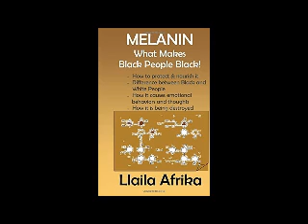Melanin What Makes Black People Black Llaila Afrika (Audiobook)